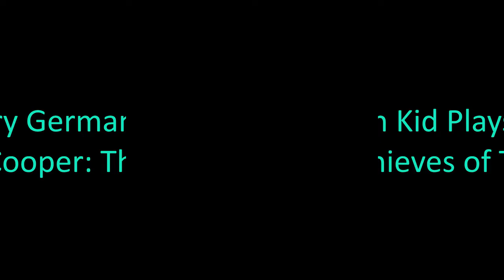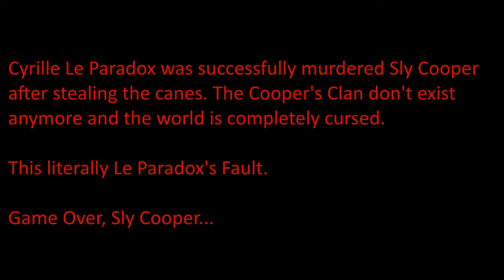Angry German Kid plays Sly Cooper: Thieves of Time (April Fools Special)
Leopold plays his favorite franchise game that turns out to be a Bootleg. Yikes... :O

This Bootleg game is not real. Just reminder.